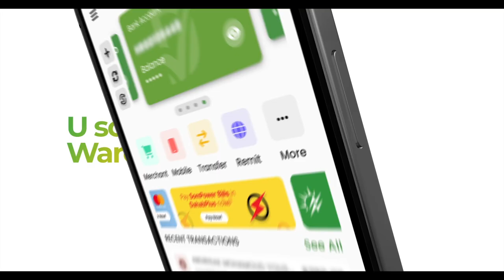DEGMADA GAR-ADAG: Komishanka Doorashooyinka Somaliland ayaa tababar u soo xidhay..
DEGMADA GAR-ADAG: Komishanka Doorashooyinka Somaliland ayaa tababar u soo xidhay isla markaana dhaariyey dufcadii koowaad ee hawlwadeenada ka shaqaynaya goobaha codbixinta doorashada